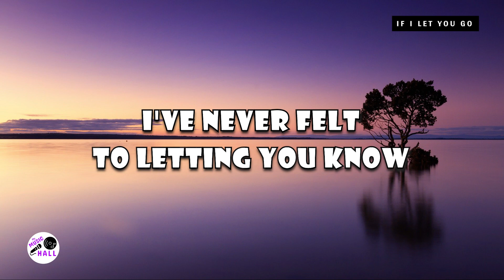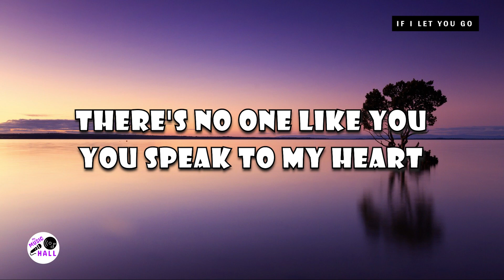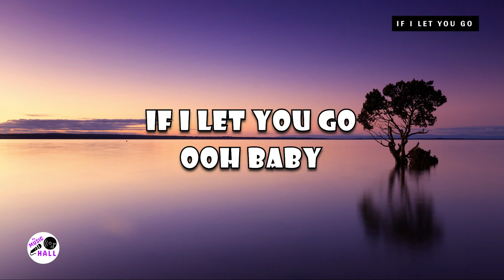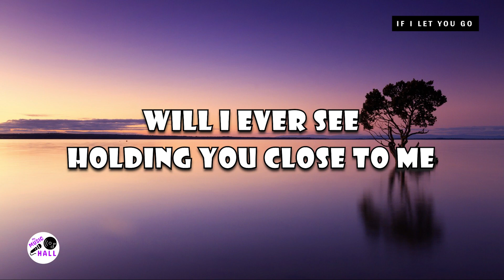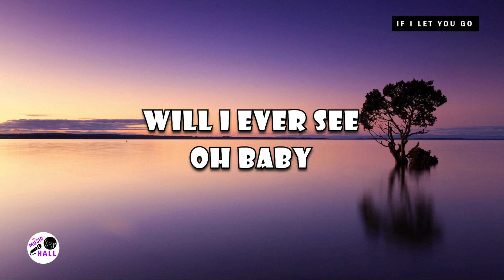If I Let You Go | Westlife (Lyrics)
If I Let You Go by Westlife